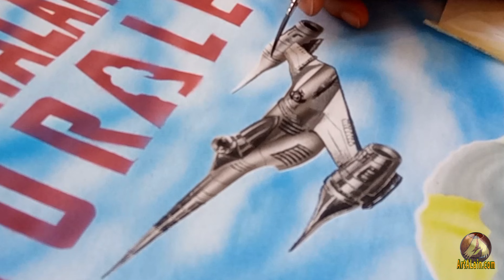GROGU / BABY YODA / STAR WARS / THE MANDALORIAN - AEROGRAFIA SOBRE CAMISETA - MAKING OF PARTE 6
Una vez que ya tenemos los fondos coloreados es la hora de pintar con pincel todos los detalles que necesiten las figuras para tener el aspecto final, así que en esta parte vemos como la nave N1 cobra vida con todos los mecanismos y piezas de este particular caza de Naboo y también vemos como la rana de un ojo toma sus colores y manchas finales, lista para poder ser engullida por nuestro adorable Grogu…